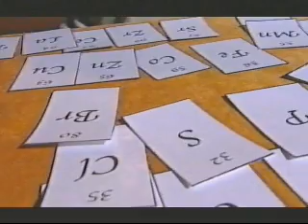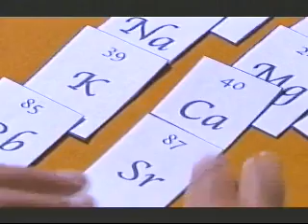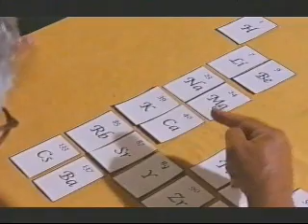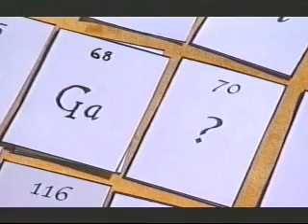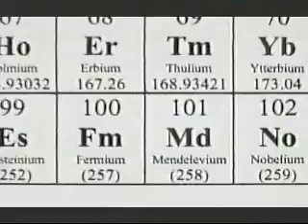GCSE Chemistry - Mendelieev's Dream with Adam Hart-Davies (Science in Focus) - 2 of 2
Science in Focus video about the Periodic Table of Elements and Dmitri Mendelieev. Great Stuff.